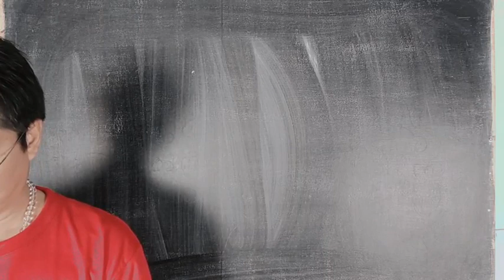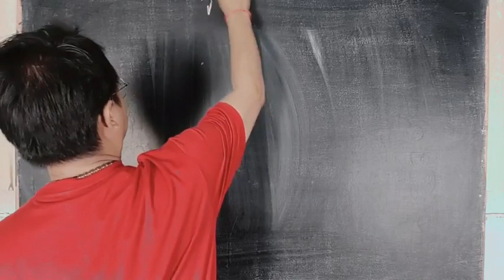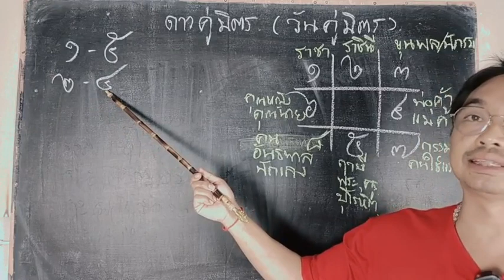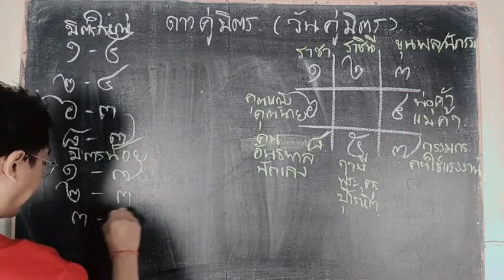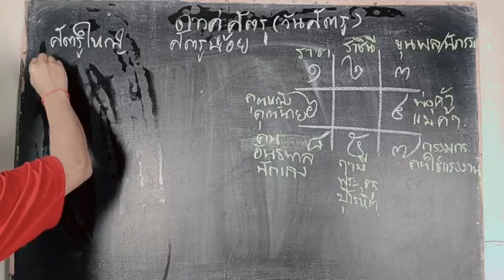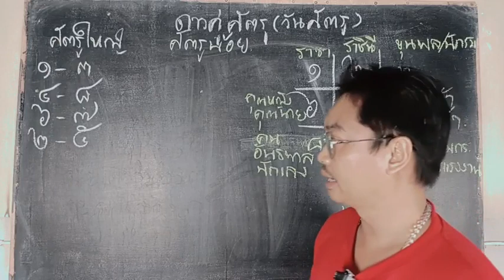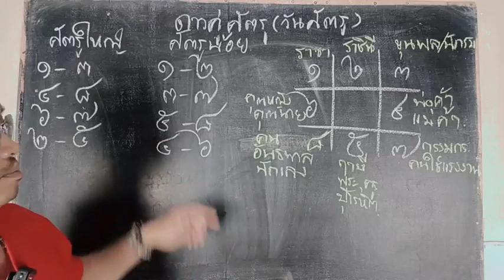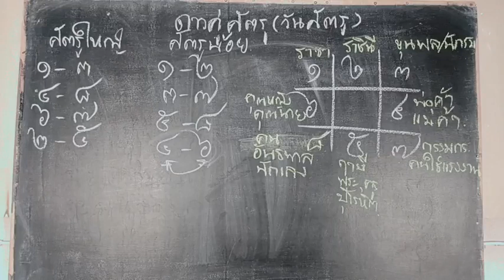EP4 ดาวคู่มิตร วันคู่มิตร ดาวคู่ศัตรู วันคู่ศัตรู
วิชาที่ว่าด้วยคนที่เกิดวันต่างๆ มีอิทธิพลอย่างไรในการดำเนินชีวิต การงาน การหาเงิน ความรัก ถือว่าเป็นวิชาที่มีความแม่นยำมากครับ
อาจารย์พลโหรกฤษณะ ะ